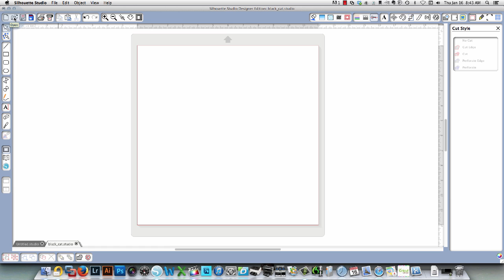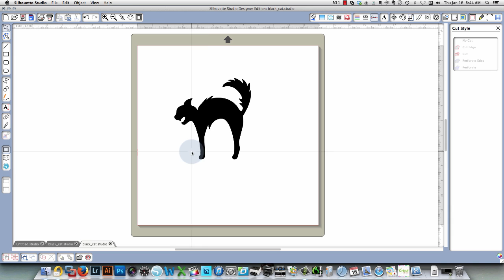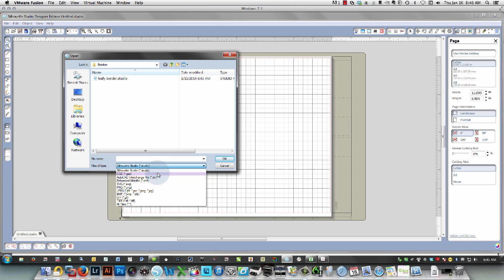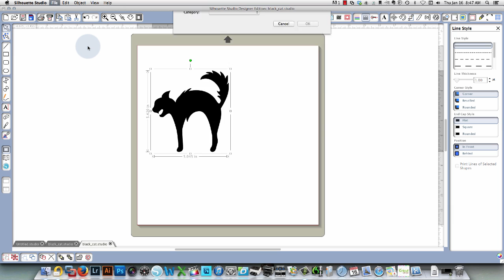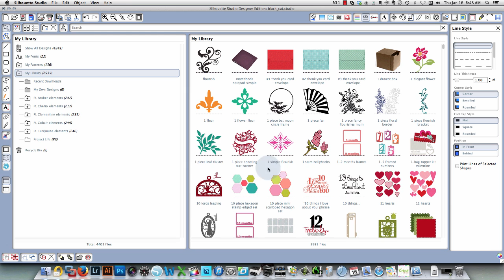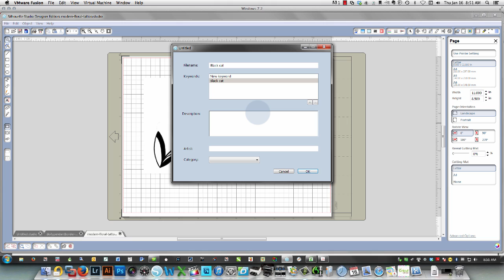Comparison of opening SVG files and saving to library on Mac and in Windows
In this video, I compare how Silhouette Studio for Mac and Windows handles opening SVG files and saving files to the library.

For serious savings on crafting products, check out my Canadian Scrapaholics store